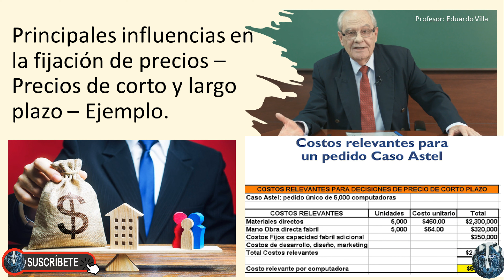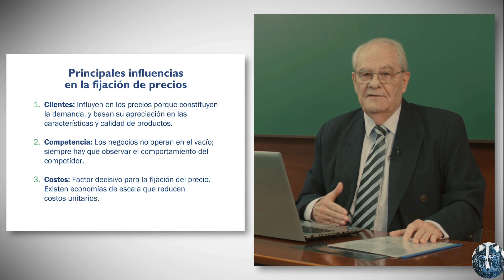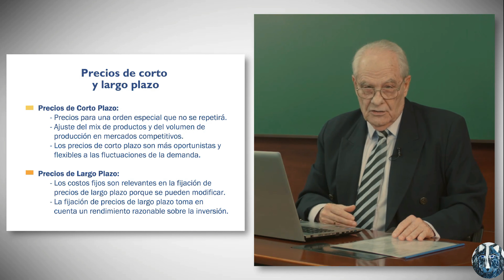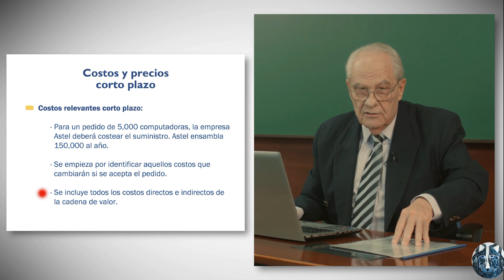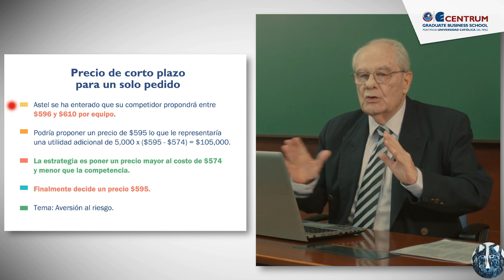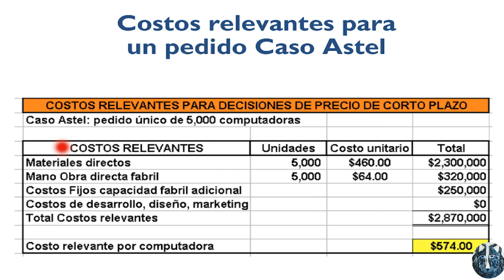Principales influencias en la Fijación de Precios de Corto y Largo Plazo Ejemplo demostrativo 👍👍